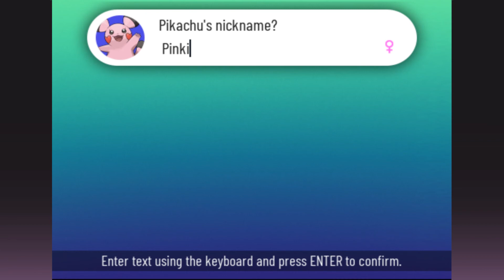X Pikachu | Pokemon Xenoverse #61 | miri33 | deutsch